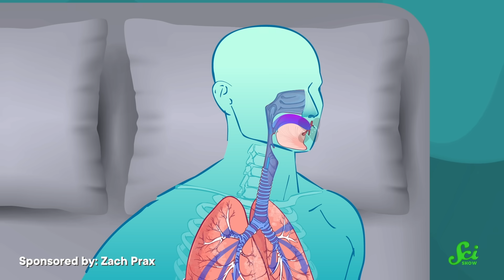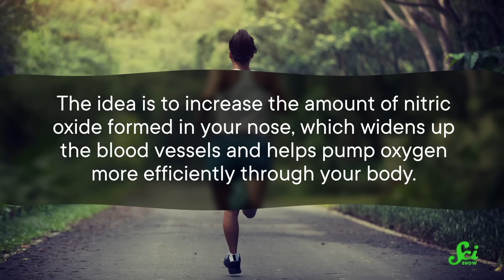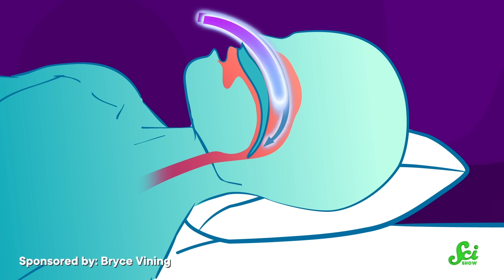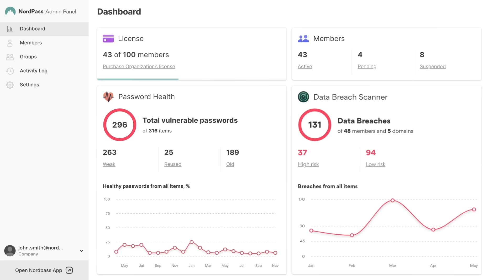The Science of Mouth Taping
Have you heard about this technique called mouth taping, and the claims it can cure everything from asthma to bad breath? We're here to cover what science and peer-reviewed research actually has to say about it.